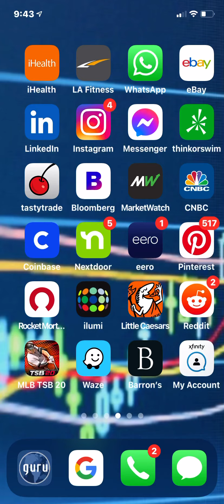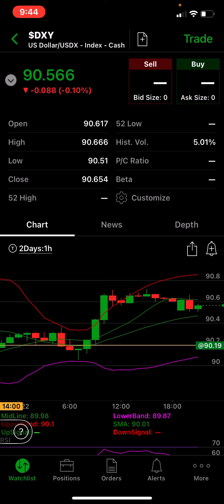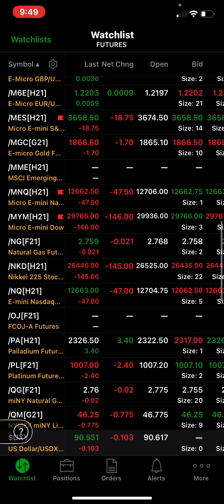Trump wants bigger stimulus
Future reaction talk